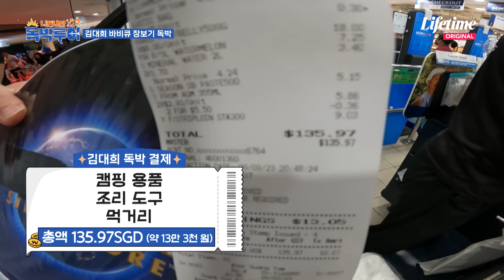싱가포르 캠핑장에서 삼겹살 구워 먹으면 얼~마나 맛있게요? 뷰도 좋고, 맛도 좋고, 두리안도 좋…고? [니돈내산 독박투어] Ep.11 하이라이트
03:50 역시 찐친은 놀려야 제맛
06:57 와 싱가포르 캠핑장에서 바비큐라니.. 삼겹살 때깔 봐 미쳤다..
08:18 바비큐 끝나고 숯불에 라면.. 다들 배운 사람들이네
09:46 과연 세계 10대 악취 음식 두리안 맛은?

걸리면 독박이다! '돌아온' 찐친들의 [니돈내산 독박투어]
✅ 매주 (토) 저녁 8시 20분 방송

📺라이프타임 채널 번호📺
지니 TV 78번ㅣSK Btv 97번
LG U+ 83번 ㅣ 스카이라이프 86번

VOD 서비스는 각 통신사의 고객센터에 문의해주세요.
웨이브, 티빙 등 OTT서비스의 'Live 기능'을 통해서도 Lifetime 채널 시청 가능합니다.